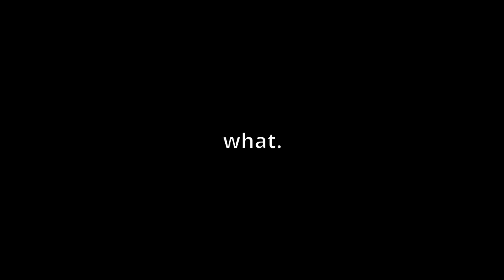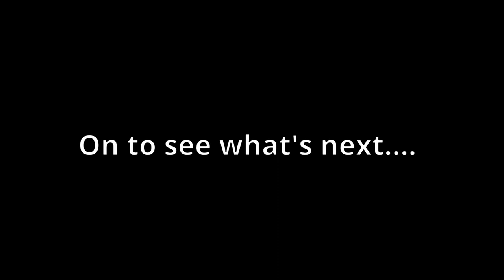Graduation....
Time to open up a brand new chapter...